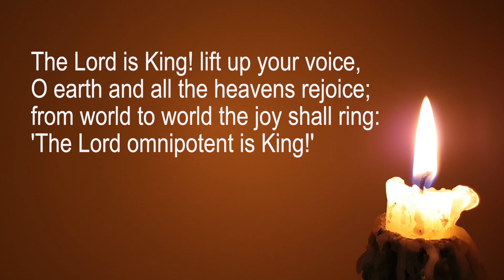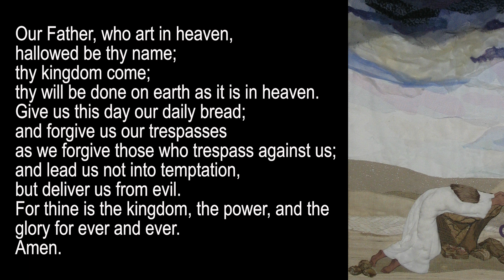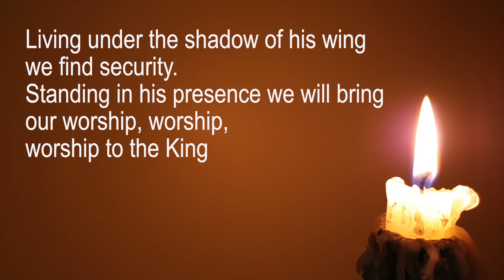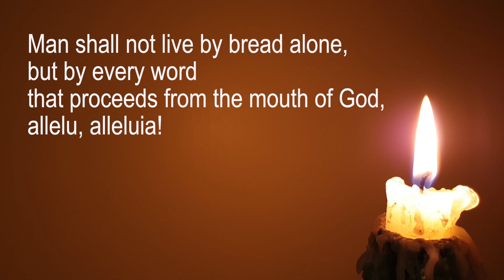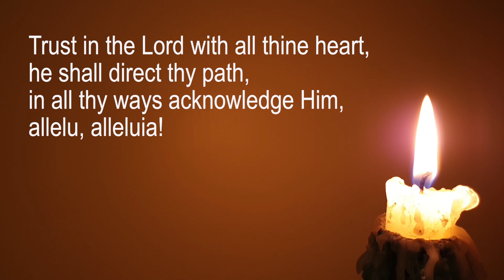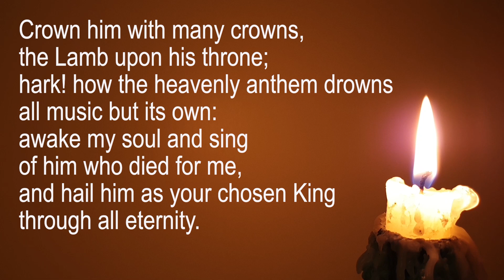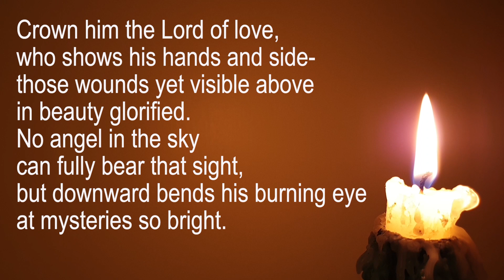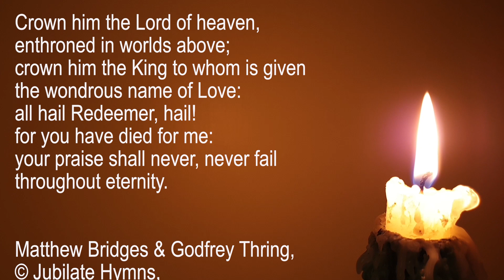Church Service Sunday 26th February 2023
South Street Baptist Church

Lead by Revd Peter Woolway

Hymn    The Lord is King
Prayer of worship and the Lord's Prayer
Reading   Psalm 91
Song   Living under the shadow of his wing
Reading   Matthew 4:1-11
Song   Seek ye the kingdom of God
Address   Temptation - the perfect and victorious Christ
Prayers of Intercession
Offering and Dedication
Hymn    Crown him with many crowns
The Grace

Thankyou to Mary Ellis our organist